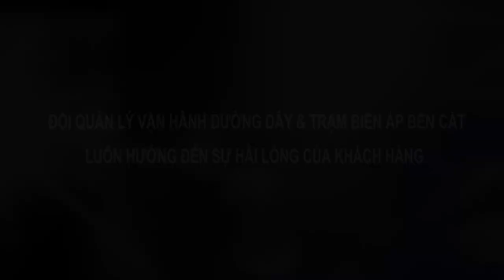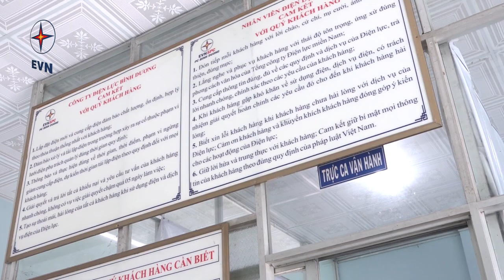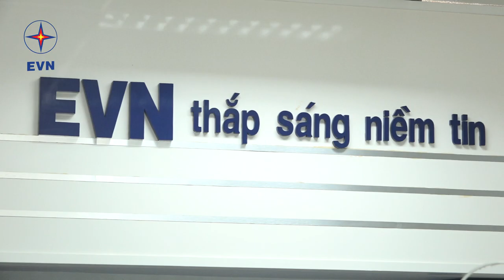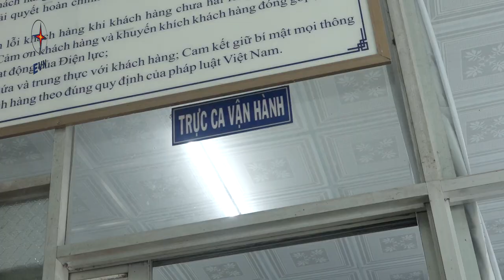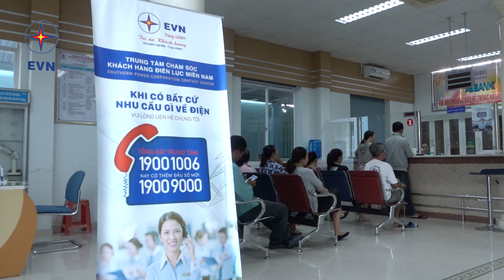19001006 - Điện lực bến cát